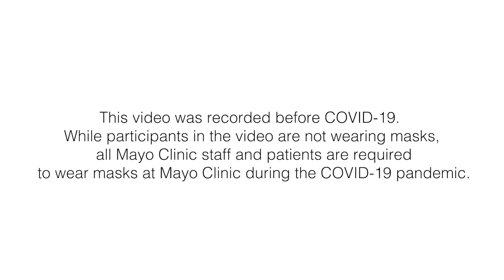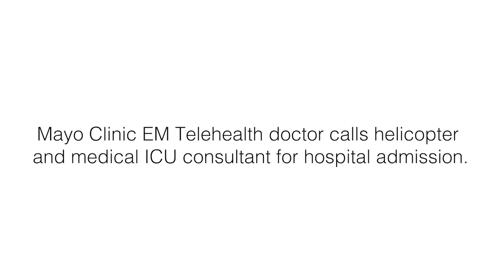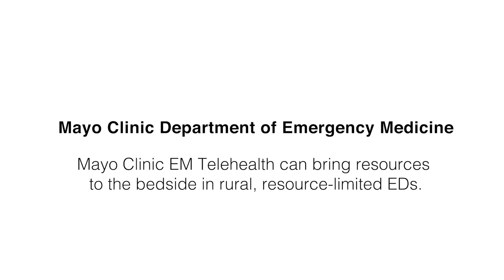Emergency Medicine Telehealth Respiratory Failure in Rural Setting: A Simulation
Mayo Clinic Emergency Medicine Telehealth staff recreate a respiratory failure case using telemedicine from initial patient evaluation through the decision to transfer to a higher level of care.